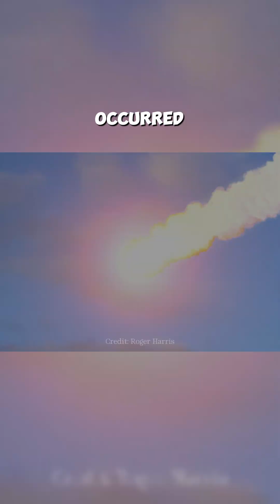How The DINOSAURS Went Extinct / First Minutes After ASTEROID Impact